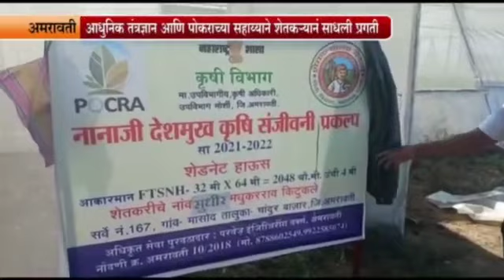ढोबळी मिरची च विक्रमी उत्पादन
Video from PRESS RIPOTEAR